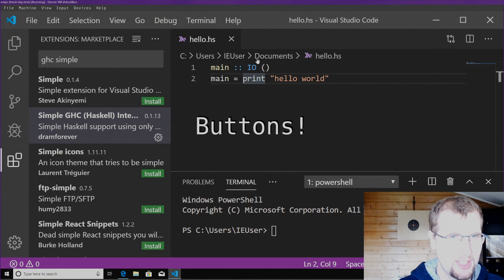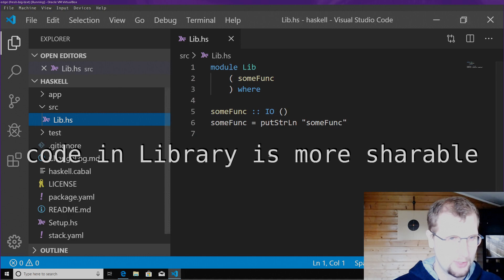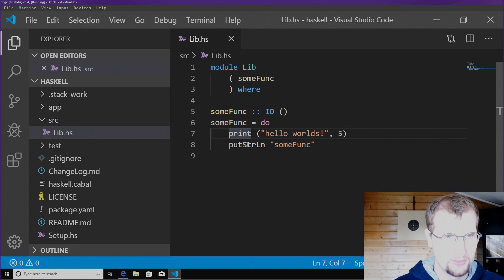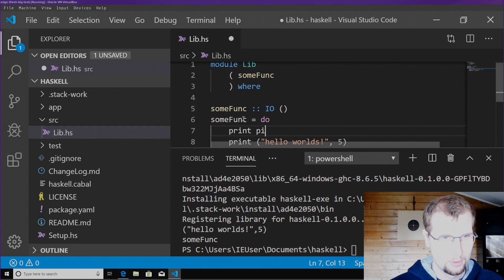Haskell hello world on windows in visual code (IDE support)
We show how to setup visual code for programming haskell. This includes setting up stack and visual code. We also show the ghc-simple extension which give type hints within visual code. All on a fresh windows machine.